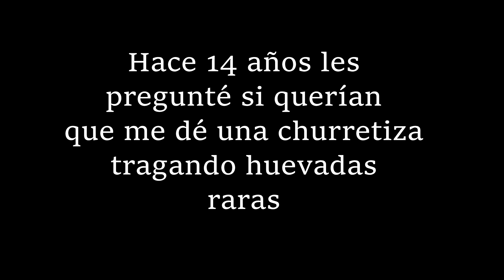Tragando huevadas!!!🤢 y mostrando la jeta 👌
Mi deber es complacerles  todos ustedes hijos de puta 👌 me tragué un montón de huevadas a que no me tasquen las bolas, se les ama 💕